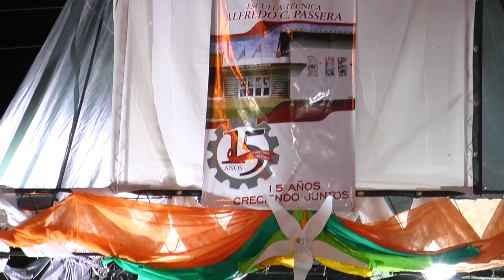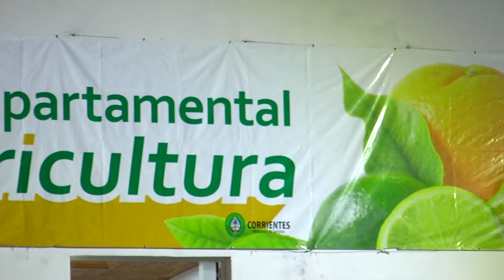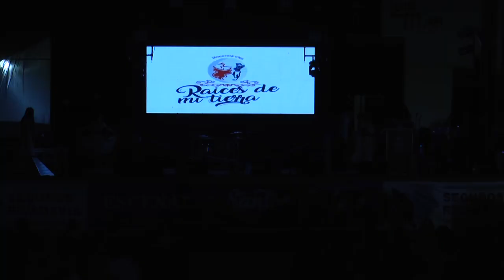FIESTA CITRICULTURA MOCORETA 2021 -DIA VIERNES-